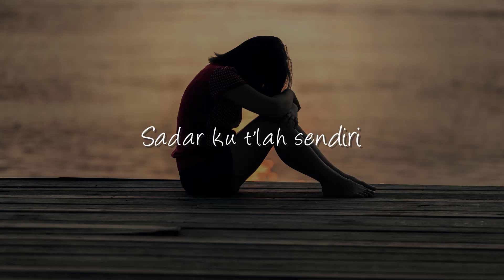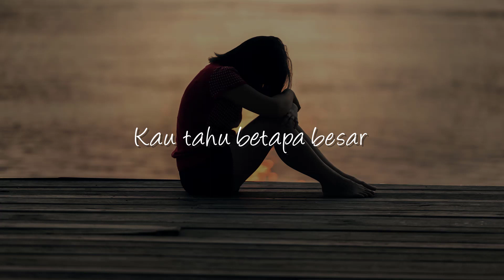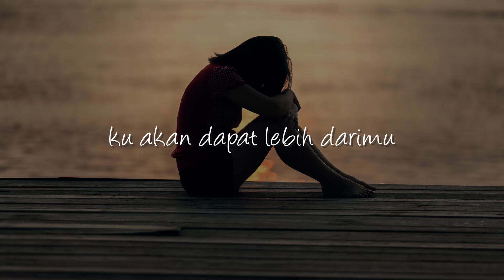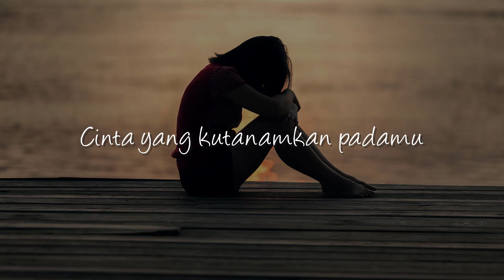Tak Segampang Itu - Anggi Marito (Lirik)